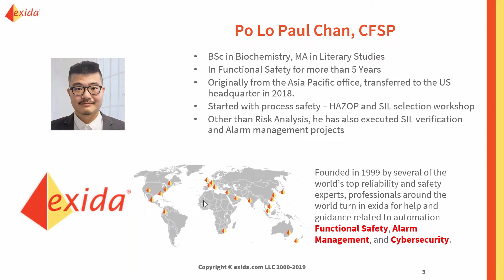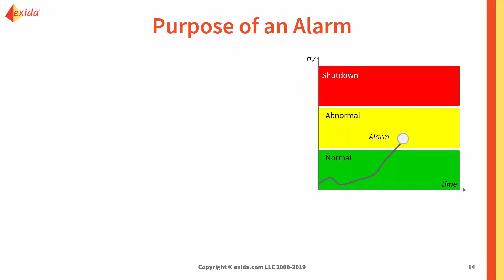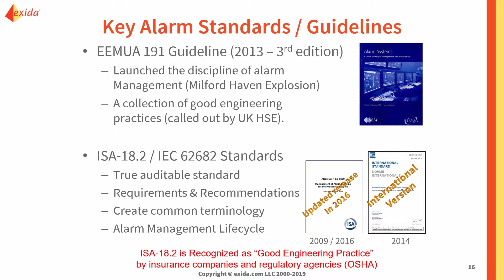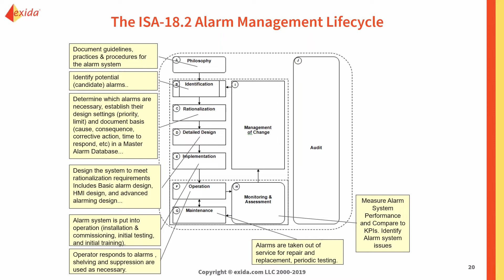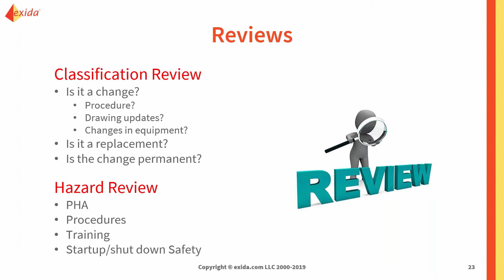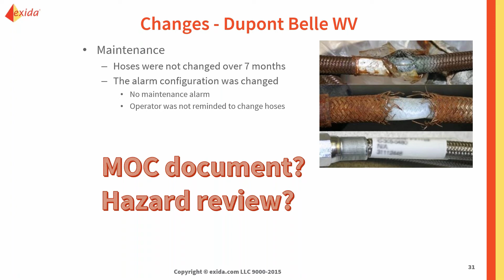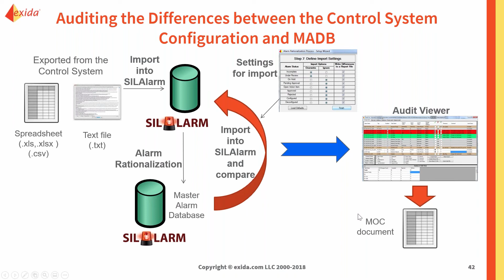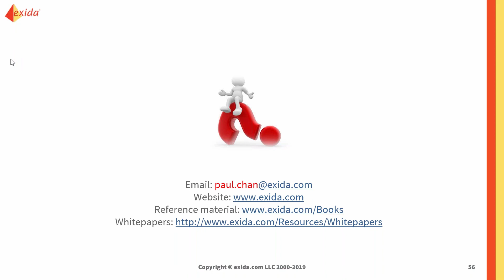Management of Change For Alarm Rationalization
Management of change (MOC) is recognized as a crucial activity in OSHA’s process safety management regulation. It also a stage in the ISA-18.2 / IEC 62682 alarm management lifecycle. In this webinar, we will explore how

MOC is conducted in the context of Alarm Management. We will look at the basic flow of MOC and consider situations where improper changes to the alarm system can create a hazardous situation. Finally the webinar will look at how having a built-for-purpose tool like SILAlarm can support implementation of MOC associated with rationalization.